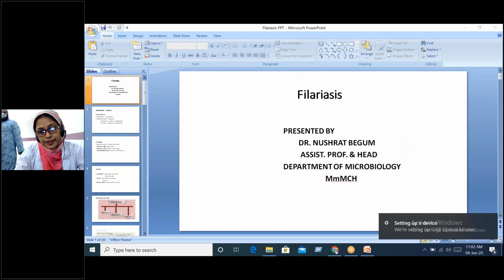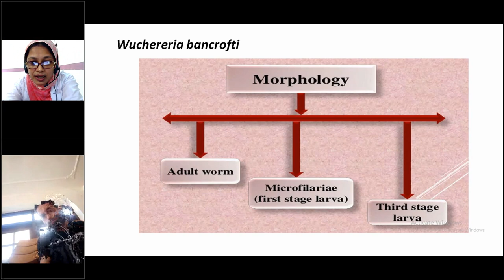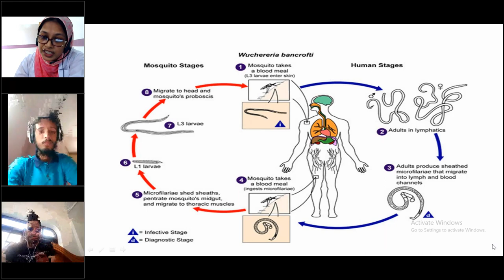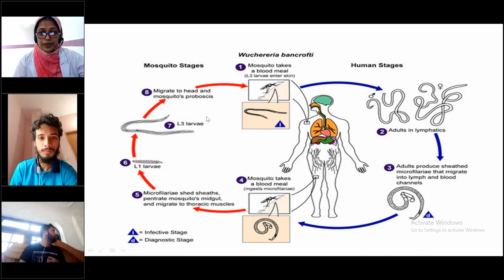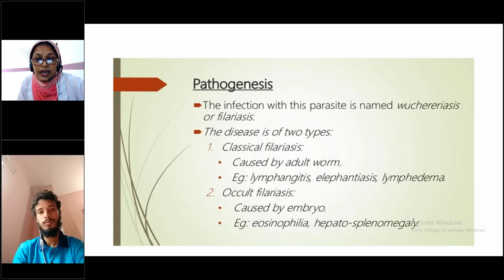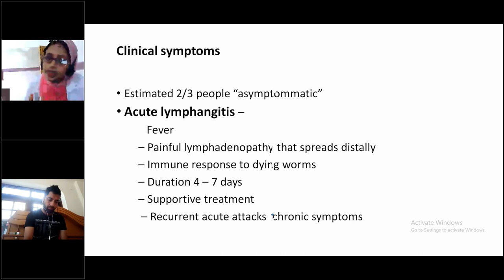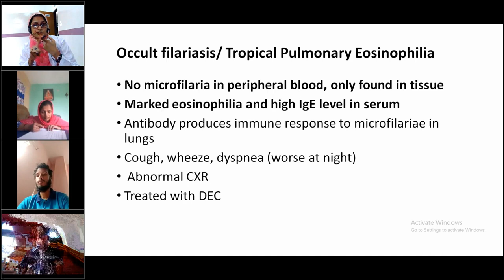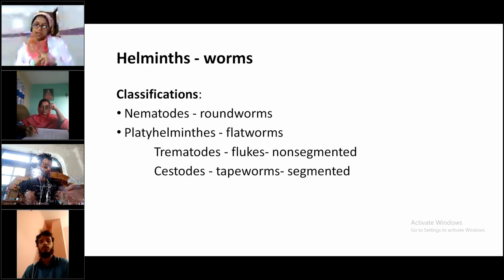Online Class 4th Year Microbiology Lecture Class By Dr. Nushrat Madam / 06 Jun 2020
06 Jun 2020
Online Class 4th Year Microbiology Lecture Class By Dr. Nushrat  Madam
Class Date
June 6, 2020 10:40 PM BD Time